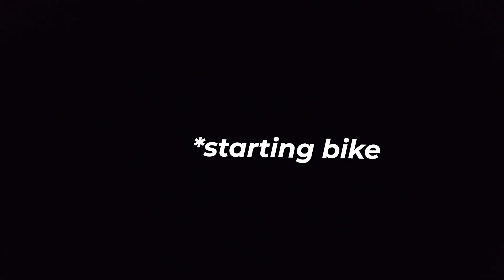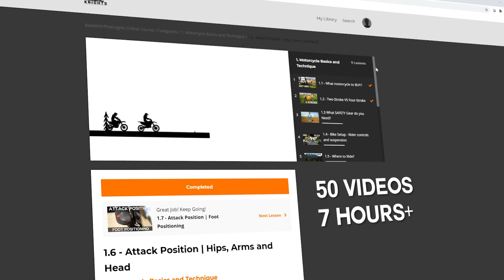How to NOT win a race..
Recently we participated in a local off-road event hosted in South Eastern Idaho. The race was a sprint enduro format and had two separate special tests. We loaded up the trailer and headed out to rip some dirt. Seconds into the race Josh had a pretty serious crash. In this video we cover some of the preparation before the race and breakdown what occurred in the moments just before the crash.

For more information about our full off-road riding course visit RideWithTheKnights.com